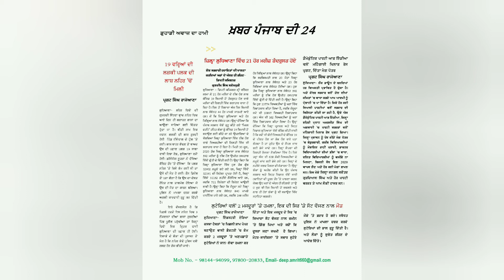News 1 july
Ludhiana